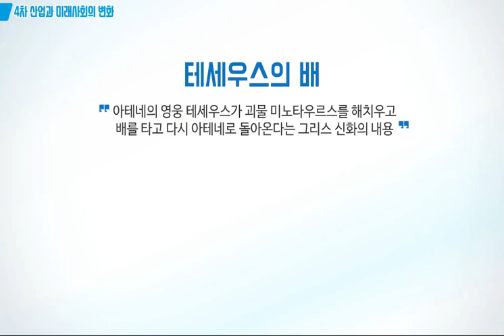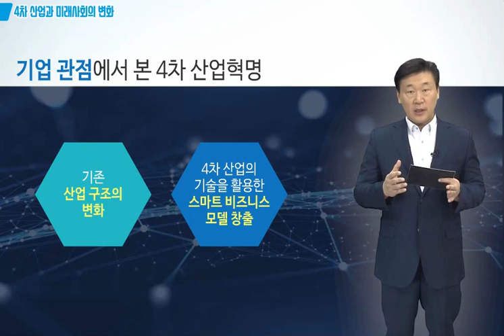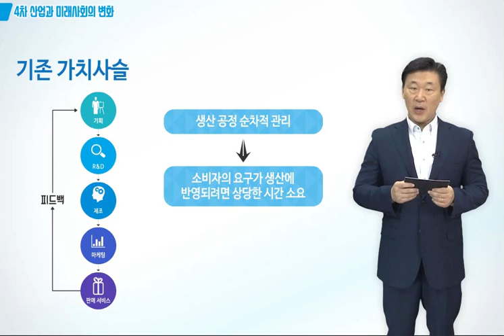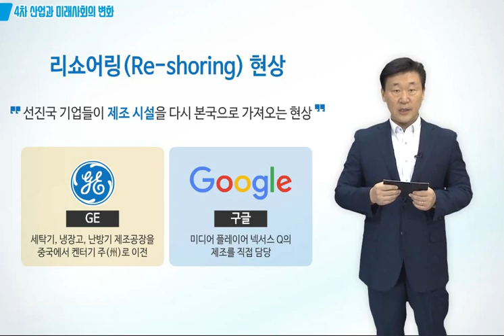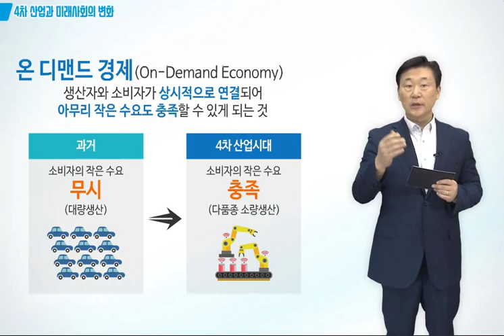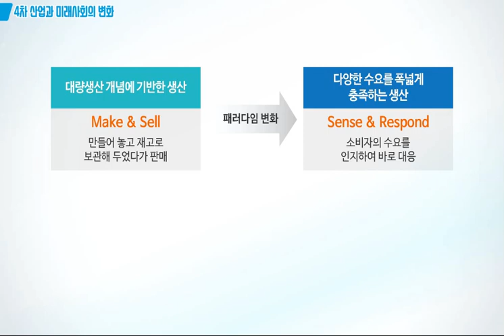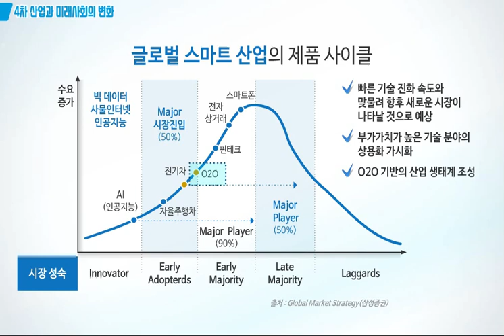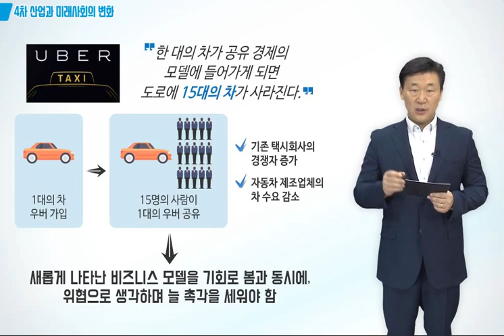[티:리보기] 4차 산업혁명 바라만 볼 것인가! | 전사원이 준비하는 4차 산업혁명 전략 솔루션 | 피에스아이컨설팅X올티칭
[전사원이 준비하는 4차 산업혁명 전략 솔루션]바로가기💫

4차 산업혁명 시대
휘둘리지 말고 새로운 기회를 창출하자!